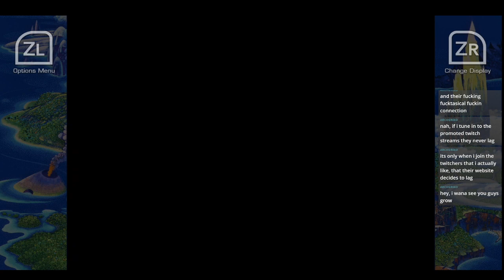Let's Stream Trials of Mana (Switch) Part 4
In this episode Corrack continues his quest and ends up in a ghostly nightmare ship, will he make it off or will his sanity die with him?